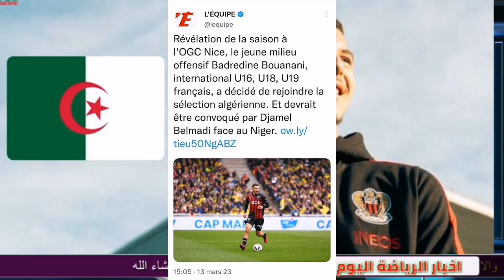لحظة وصول بوعناني للجزائر لتغيير جنسيته الرياضية إستقبال بوعناني في الجزائر لتمثيل الخضر فيديو...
مقولة رائعة 📣📢 إن الغرب ليسوا أذكياء والعرب ليسوا أغبياء فقط الغرب يشجعون الفاشل حتى ينجح والعرب يحاربون الناجح حتى يفشل
صلي على سيدنا محمد صلى الله عليه وسلم 😇

رايس وهاب مبولحي
جمال بلماضي
رياض محرز
جمال بلعمري
عيسى ماندي
يوسف عطال
آدام وناس
غديورة
سفيان فيغولي
يوسف بلايلي
ياسين براهيمي
بغداد بونجاح
أندي ديلور

المصدر: صفحات رياضية